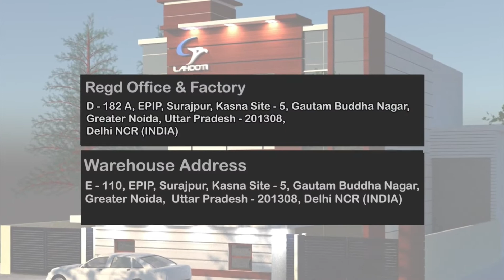Toilet paper roll making machine | toilet roll manufacturing machine | tissue roll making machine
Fully automatic toilet Paper Making Machine | Toilet paper roll making machine | toilet roll manufacturing machine | tissue roll making machine

Lahooti Printech Pvt. Ltd. (Since 1985)
D/182/A, EPIP Surajpur, Kasna Site - 5,
Gautam Buddha Nagar, Uttar Pradesh - 201308 (INDIA)

As Per Following Specification,
MODEL-L-WING SUPER-14 ROLL

Maximum Paper Width : 1420mm
Maximum Unwind Diameter : 1200mm
Maximum Rewinding Diameter : 254mm
Parent Roll Core Inner Diameter : 76mm
Raw Material : 1 or 2 Layer Tissue Paper
Reel Unwind Unit : Two
Perforation repeat : 100mm
Embossing unit : One ( metal to rubber)
Power Consumption : 5 HP ( Three Phase )
Control : PLC With Frequency Drive
Production / 8 hr. : 800-850 logs of 100 gsm approx 12000-15,000 toilet roll of 4 inch
Weight : 3000 Kg (Approx)
Machine Dimension : 10L x 9W x 6.5H (Ft.) Approx
Automatic paper cutting and gumming after rewinding.
Variable Speed Pully Drive for control the jumbo roll speed.

Our Expertise:

1.⁠ ⁠Paper Napkin Machine / पेपर नैपकिन मशीन
2.⁠ ⁠Paper Napkin Packing Machine / पेपर नैपकिन पैकिंग मशीन
3.⁠ ⁠Toilet Roll Making Machine / टॉयलेट रोल बनाने की मशीन
4.⁠ ⁠Toilet Roll Packing Machine / टॉयलेट रोल पैकिंग मशीन
5.⁠ ⁠Kitchen Roll Making Machine / किचन रोल बनाने की मशीन

Global Presence:
Exporting tissue converting & foil rewinding machinery to 22 countries, including the UK, Australia, Sri Lanka, Kenya, Tanzania, Uganda, Maldives, Saudi Arabia, Oman, Congo, Botswana, Ghana, Ecuador, Mexico, Canada, Morocco, UAE, Afghanistan, South Africa, Sudan, Egypt, and Nepal.